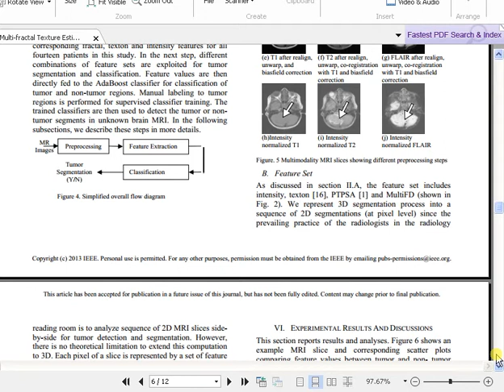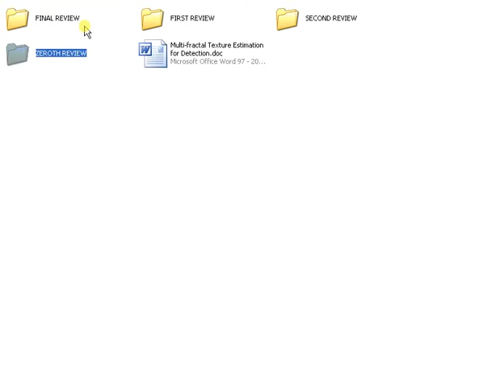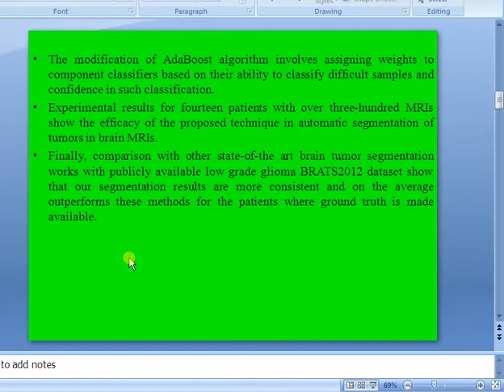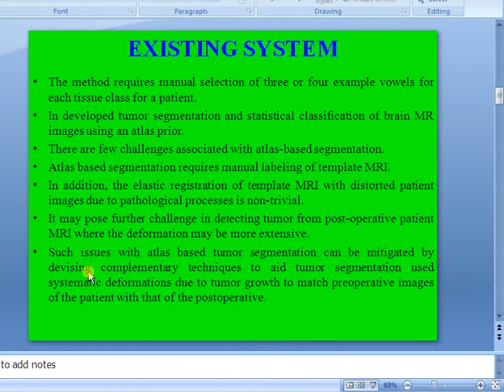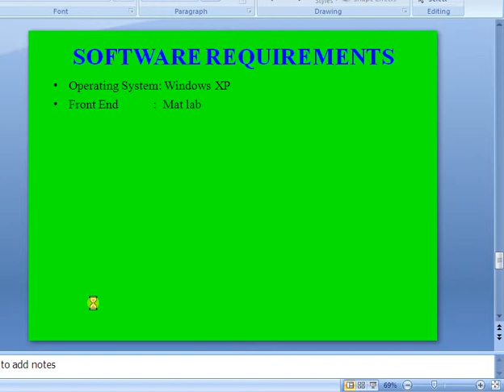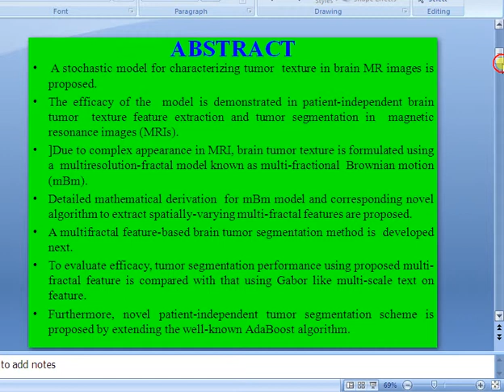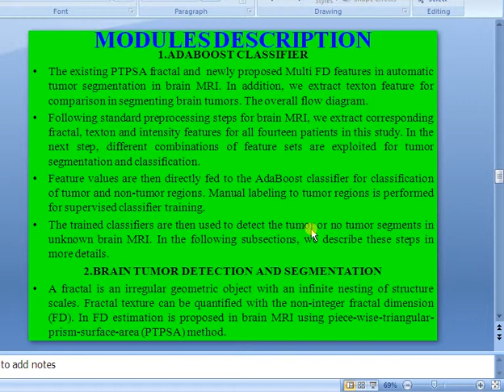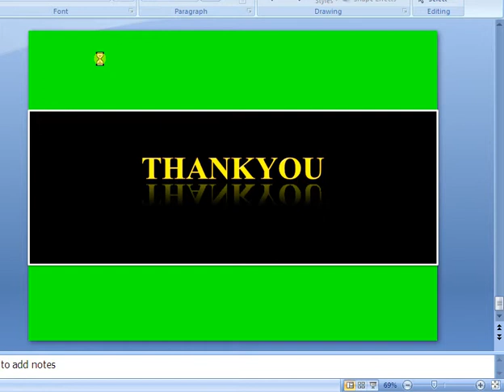IEEE 2013 MATLAB FULL DOCUMENT Multi fractal Texture Estimation for Detection and Segmentation of Br